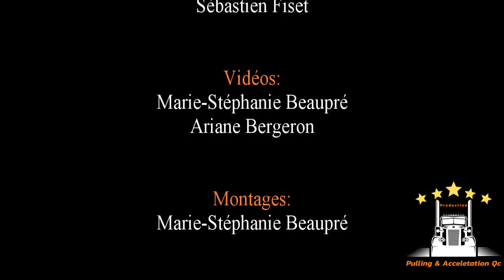Tire de Tracteurs de Calixa-Lavallée 2023 Tracteurs Stock 6500 à 13 500lb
Revoyez les meilleurs moments de la Classe Stock 6500 à 13 500lb de la tire de Tracteurs de Calixa-Lavallée.